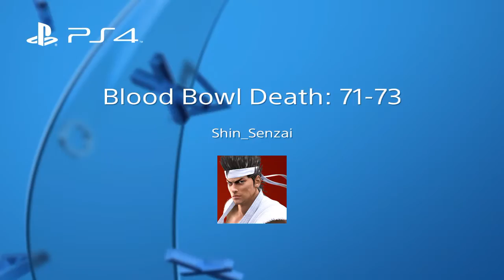Blood Bowl Death: 71-73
My players are dying faster than I can afford to Replace them-!